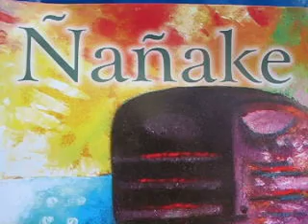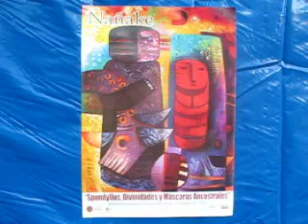ÑAÑAKE EXPOSICION MUSEO BRUNNIG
AFICHE, MUESTRA INDIVIDUAL DEL ARTISTA PLASTICO ÑAÑAKE EN EL MUSEO BRUNING DE LAMBAYEQUE,PERU. (musica Atahualpa Yupanqui)